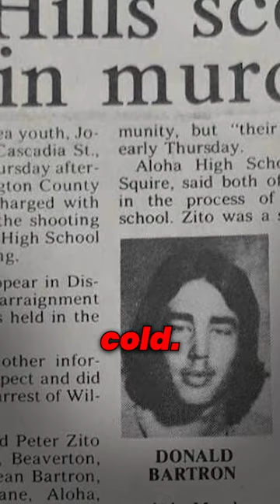48 Year Old TWISTED Double Murder Case FINALLY Solved | Mysterious 7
48 Year Old TWISTED Double Murder Case FINALLY Solved | Mysterious 7

48 Year Old TWISTED Double Murder Case FINALLY Solved | Mysterious 7